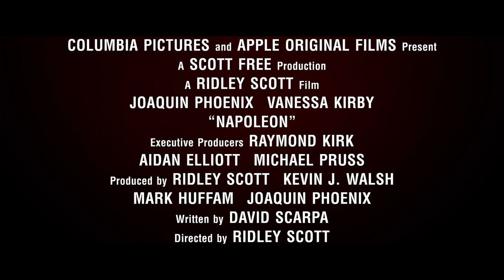Napoleon | Featurette | Ben Miles, Joaquin Phoenix, Vanessa Kirby (2023)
US Release Date: November 22, 2023
Starring: Ben Miles, Joaquin Phoenix, Vanessa Kirby
Director: Ridley Scott
Synopsis: A look at the military commander's origins and his swift, ruthless climb to emperor, viewed through the prism of his addictive and often volatile relationship with his wife and one true love, Josephine.